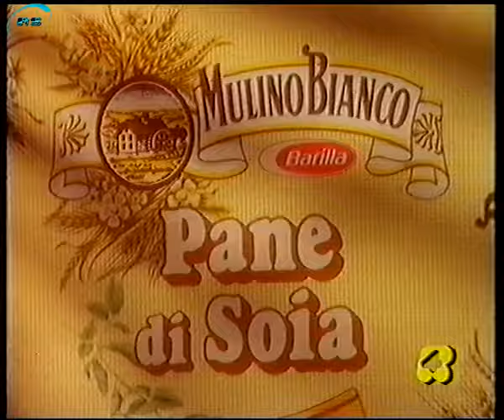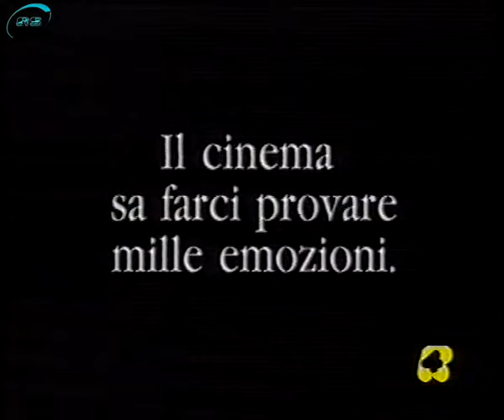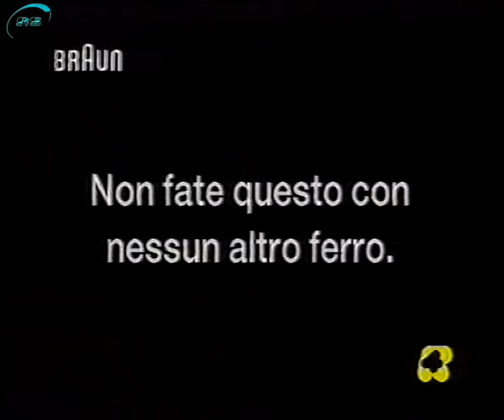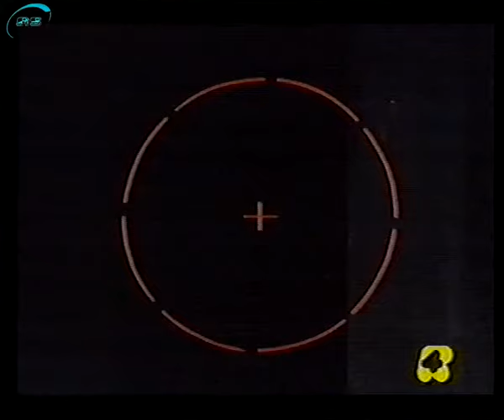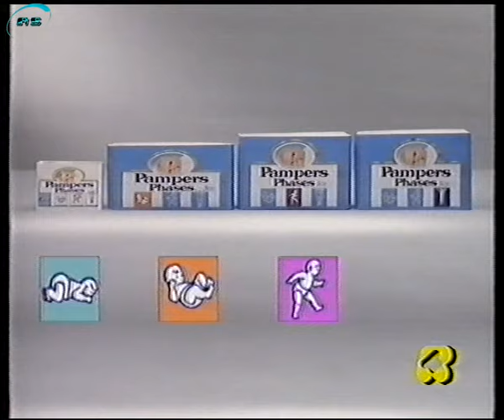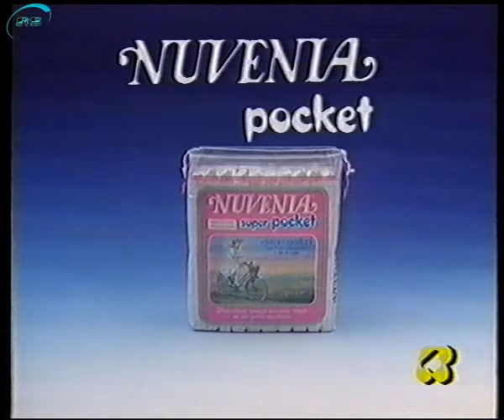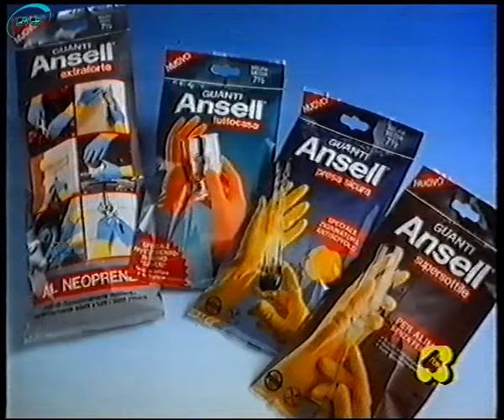Sequenze pubblicitarie Rete4 1991/12/21